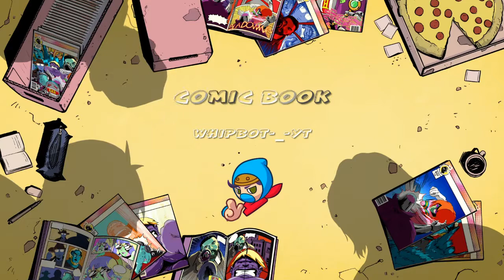FULL MONTAGE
SHAREfactory™